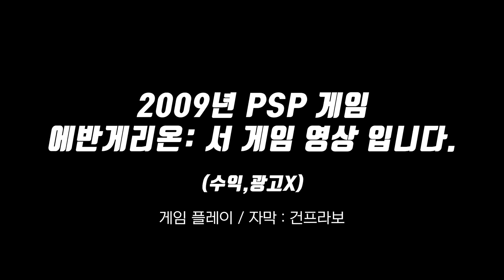[에바게임] 에반게리온 : 서 EP.02 샴시엘 vs 초호기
안녕하세요 건프라보 입니다, 최근에 하는 PSP 에바 게임중에
퀄리티가 좀 괜찮은 전투 영상이 있어 번역해서 업로드 해봅니다
2차 가공은 없기에 수익성과 광고는 없는 영상입니다.

자막은 직접 번역해서 부족한부분이 있습니다만,
혹시나 태클을 거시는분은 다음영상의 자막을 달아주셔야합니다 ㅋㅋ
보시는데는 문제없으실거에요, 재밌게 봐주세요